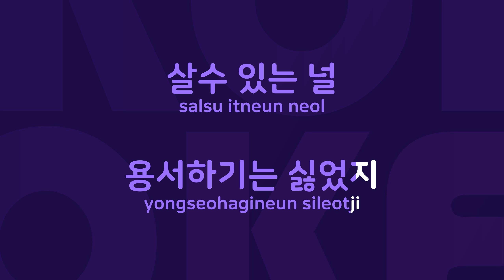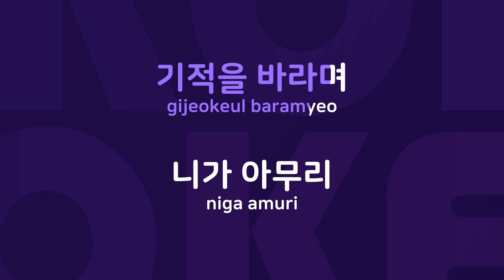기적을 바라며 : Originally Performed By 우지민 Karaoke Verison